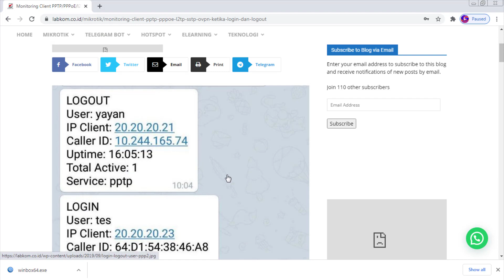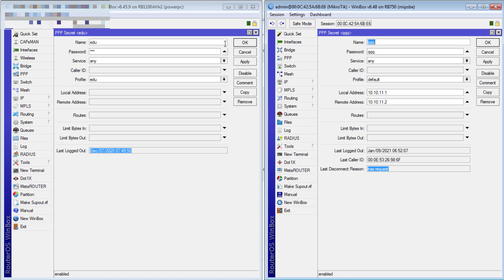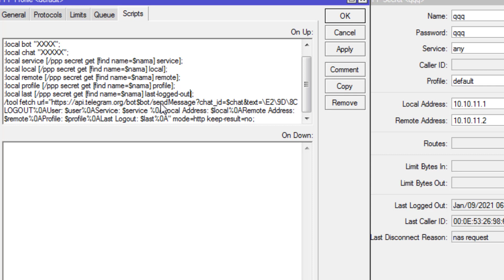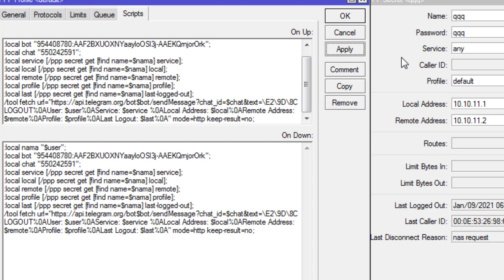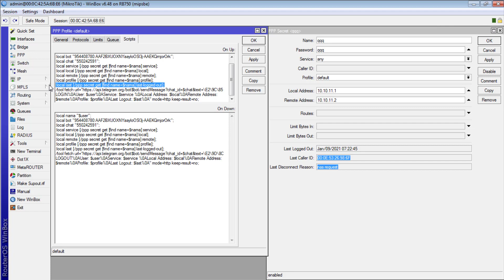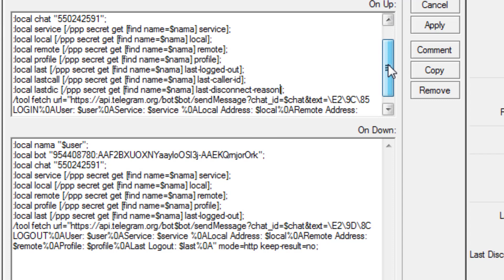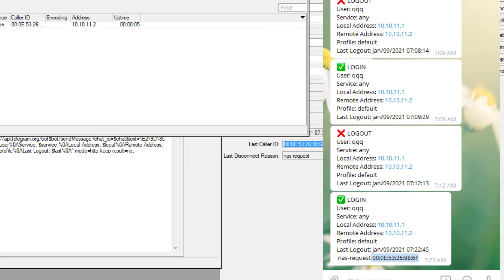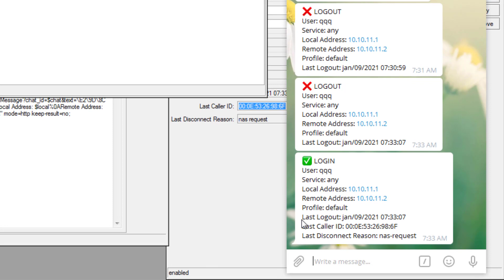Bot Telegram Login dan Logout user PPP | UPDATE ROS STABLE 6.48